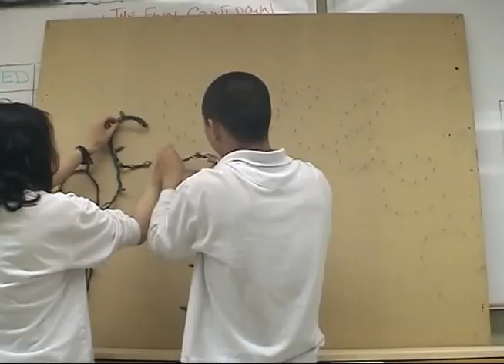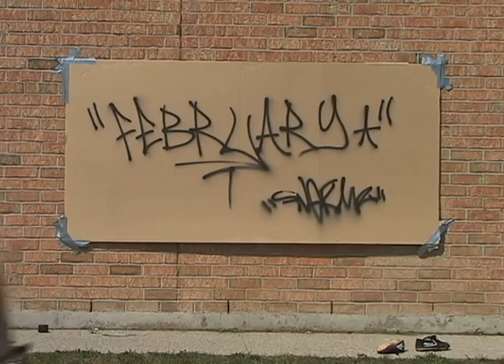St. Robs Video Yearbook Sample 07/08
I started a Video Yearbook at my school last year, this is a sample of clips from the 45min of video. Credit goes out to Nicco Miranda for helping me edit :)